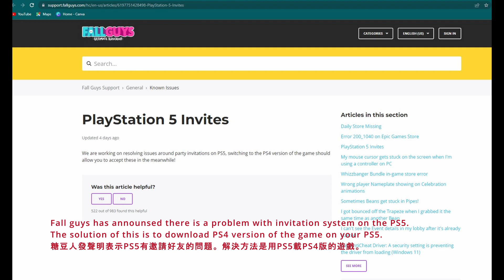Fall Guys PlayStation 5 Invites Problem - 糖豆人 PS5 邀請好友bug.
Fall Guys has Announced there is a problem with invitation system on the PS5. The solution of this is to download PS4 version of the game on your PS5.

糖豆人發聲明表示PS5有邀請好友的問題。 解決方法是用PS5載PS4版的遊戲